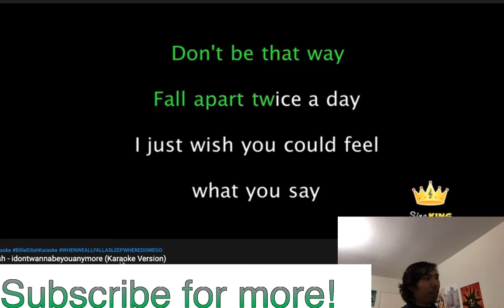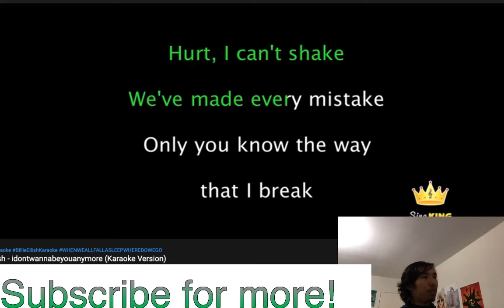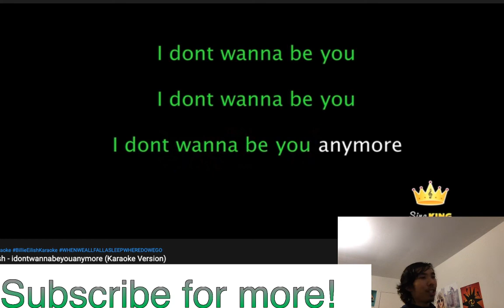idontwannabeyouanymore (Billie Eilish) karaoke!!!